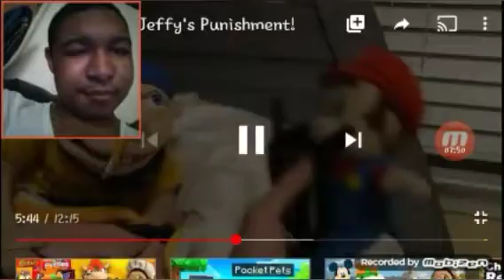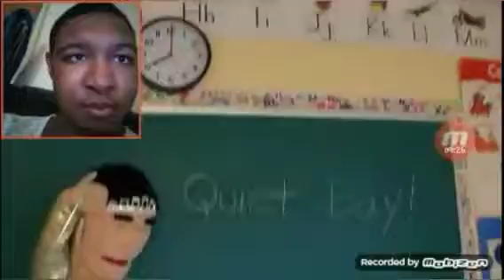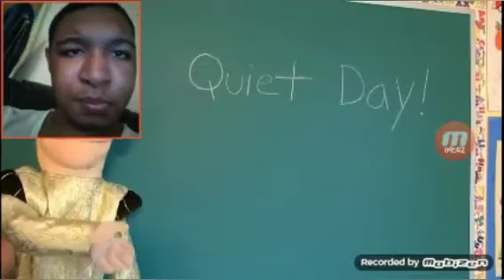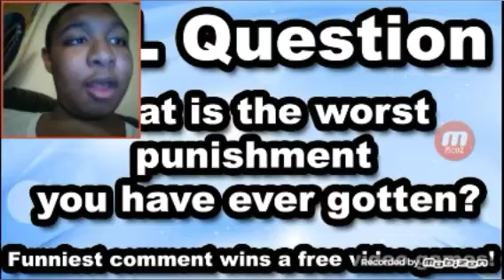SML Movie: Jeffy's Punishment Reaction